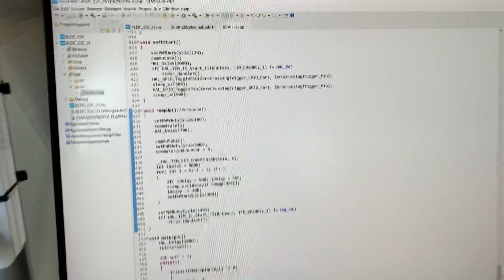DIY BLDC ESC soft start vs ramp up can you tell the difference?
Demo of no ramp up startup .